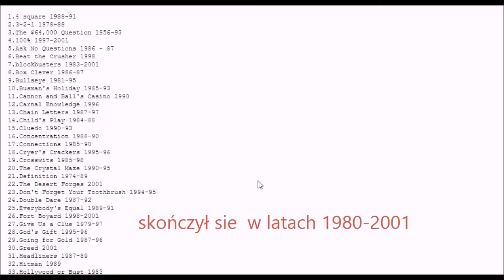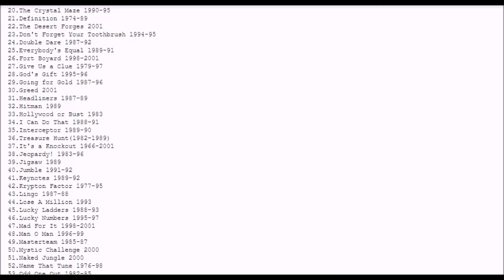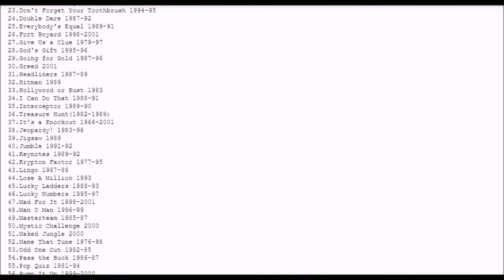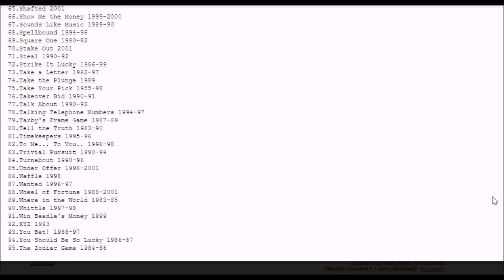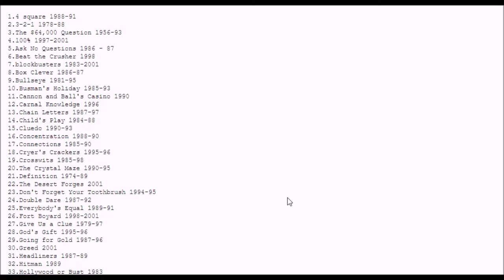SGSM #356 Teleturnieje, które przetrzymała familiada - Wielka Brytania